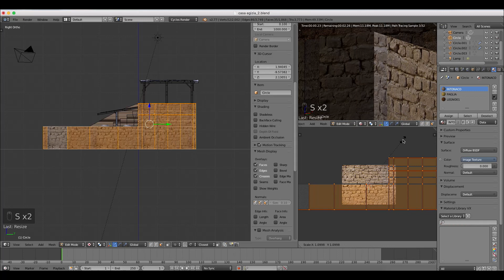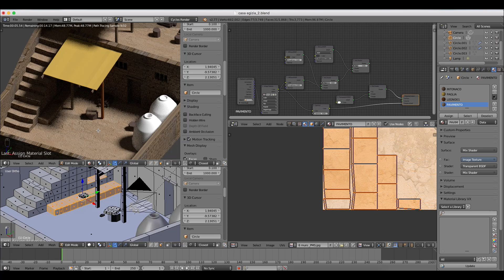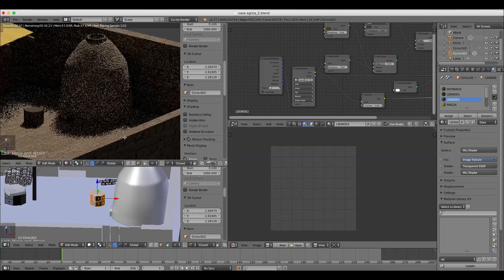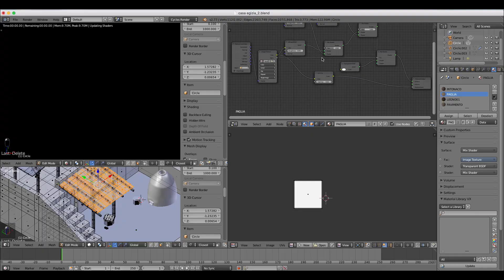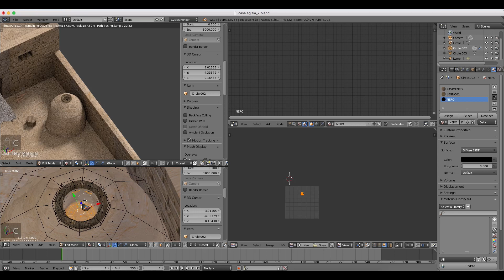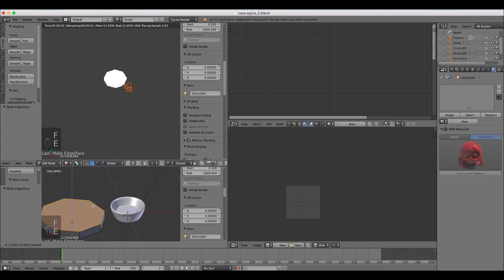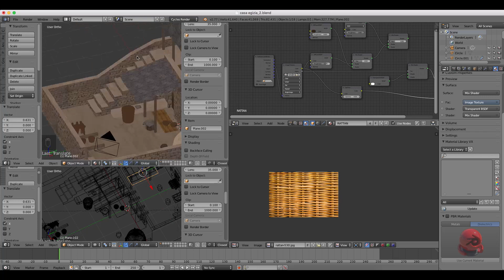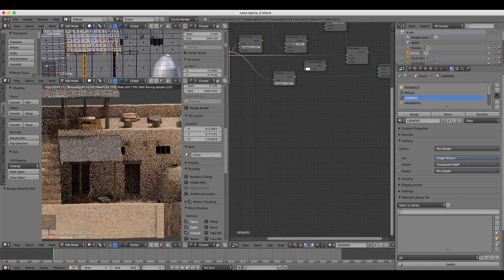The EGYPTIAN House | Blender 3D Modeling Tutorial Part 2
Ancient Egyptian houses: were mostly one or two storeys high with a flat roof and surrounded by a walled courtyard as can be seen in the model. The ground floor provided shelter for livestock and a series of steps led up to the general living space on the first floor or roof.

Window openings were small, to keep the inside of the house cool, and doorways were often raised off the ground to stop sand blowing in. The roof space included a canopy of some kind to provide shade from the sun during the day and at night was used as a sleeping area because it was cooler. The courtyard was shared with livestock and used to grow fruit and vegetables. An open air cooking area was located in the courtyard and it is here where general craft and other activities took place.
Model Making: Blender 3d